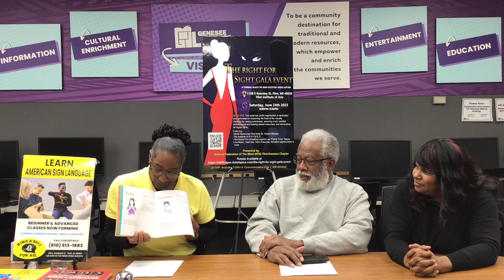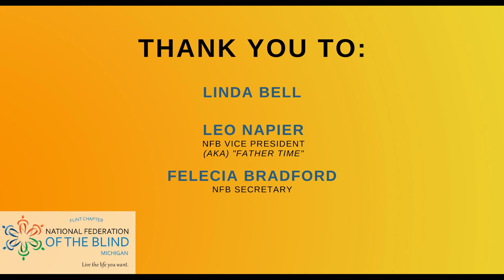Straight Talk: National Federation Of The Blind Podcast: Interview with Linda Bell